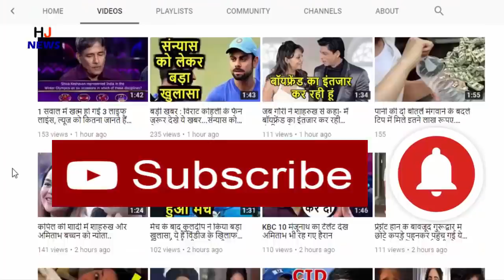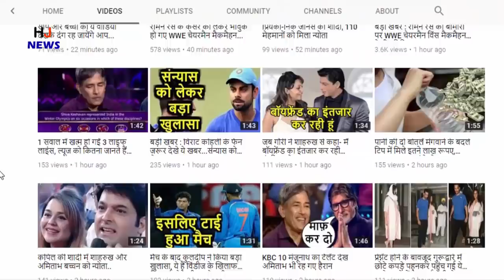यदि आप पाव, केक और बिस्कुट खाते है तो इनको देखकर छोड़ देंगे खाना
HJ NEWS !!